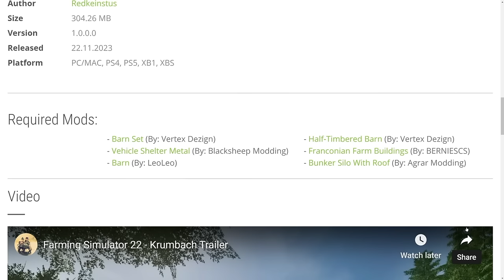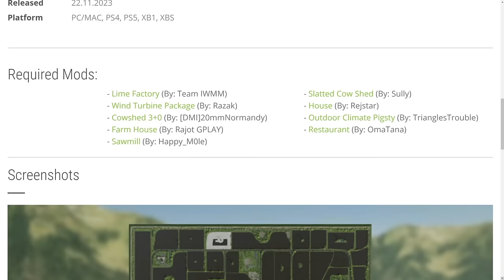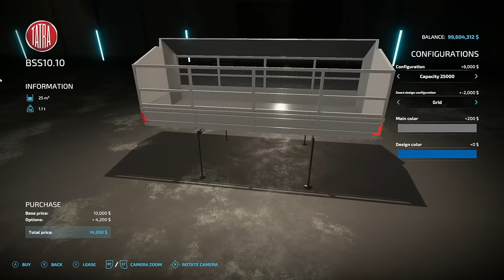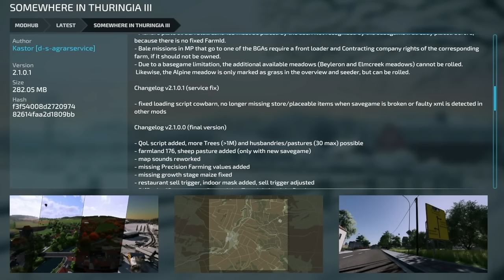New Mods - New Holland TM, Lode Kind Maxwing, & Alma Missouri Update! (33 Mods) | Farm Sim 22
New Mods - New Holland TM, Lode Kind Maxwing, & Alma Missouri Update! (33 Mods)
New Mods & Updates FS22 - Farming Simulator 22

0:00 - Mod List
0:27 - Krumbach
2:47 - Sunside
4:43 - Tatra 815 Pack
6:00 - New Holland TM
7:34 - Lode King Maxwing 44FT
9:58 - Lizard FD-55
10:34 - Rolmako U684
10:58 - Rolmako U624
11:23 - SaMASZ AlpS 331
11:35 - Lizard MX 6M
12:10 - Mid German Farm Pack
14:06 - Small Pig Pen
14:47 - Small House
15:24 - Small Horse Barn
15:49 - Small House In Polish Style
16:13 - Cow Barns Pack
18:18 - Cow Barn
19:09 - Sheds Pack
19:27 - Dairy
19:53 - Alma, Missouri US
20:31 - Georja Farms
20:51 - Rehbach
21:33 - Sitio Sucuri Map
21:50 - John Deere 6M Series
22:05 - Fendt Favorit 500 4-Cylinder
22:15 - HSK Series
22:22 - Rabe Super Albatros V140
22:29 - Biogas Plant 150kW
22:33 - Small Silo Set With Buying Station
22:52 - Decorative Details Pack
23:04 - Annaburger HTS 34.16
23:11 - Annaburger HTD Pack
23:21 - Annaburger HTS22.03 / HTS29.03
23:35 - Annaburger HTS 20.12
23:38 - Annaburger HTS 11D.04 Spreaders
23:44 - Dock Stations
24:31 - Somewhere In Thuringia III
24:49 - BSS P93S Pack
25:45 - Cow Barn Big With GEA Mixfeeder
25:59 - Annaburger HTS 34.16
26:07 - Annaburger HTD Pack
26:18- Manure Crane
26:31 - Outro